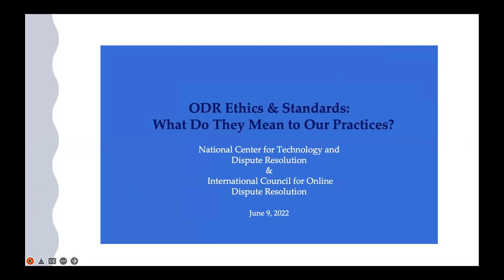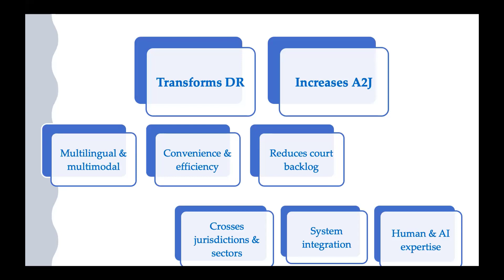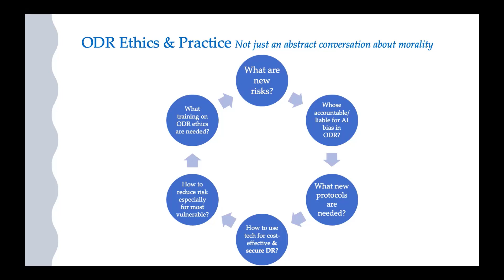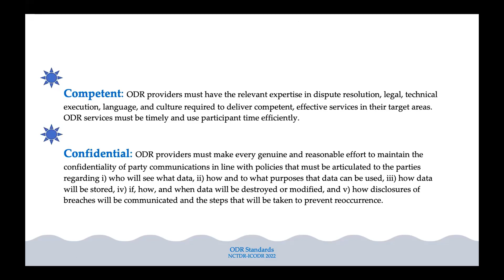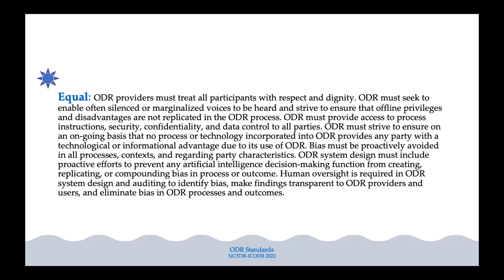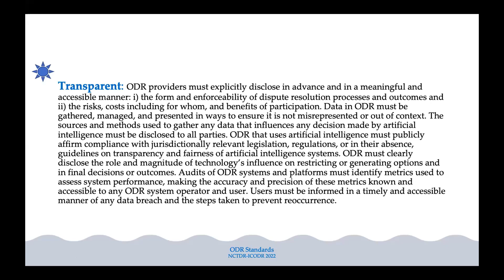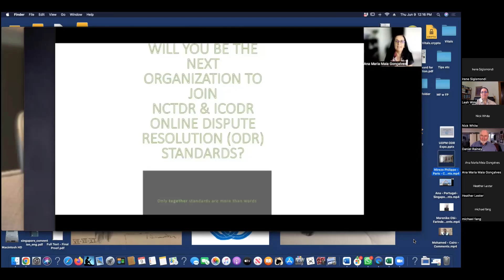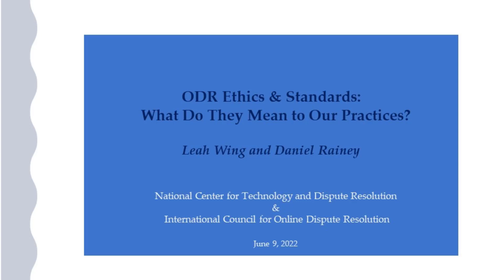ODR Ethics and Standards - Leah Wing and Dan Rainey, June 2022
ODR Ethics and Standards: What Do They Mean to Our Practices?
An international panel moderated by Leah Wing & Daniel Rainey
& The International Council for Online Dispute Resolution. June 9, 2022